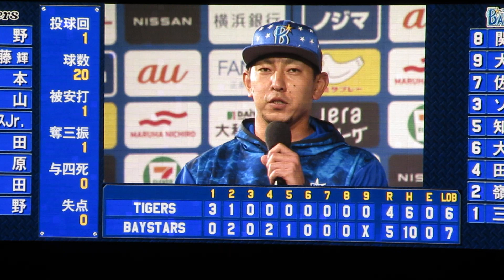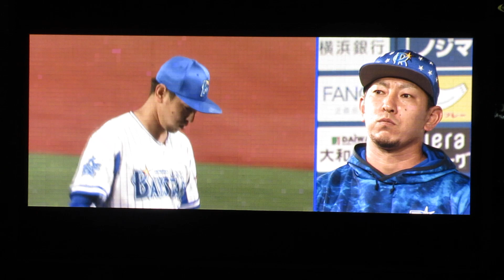【藤田一也・田中健二朗】2022/4/19横浜DeNAベイスターズ×阪神タイガース【TBS戦士達のヒロイン】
2022/4/19
横浜DeNAベイスターズ×阪神タイガース
藤田一也選手
田中健二朗選手
ヒーローインタビューです。